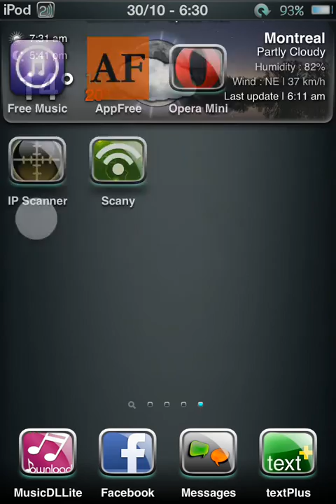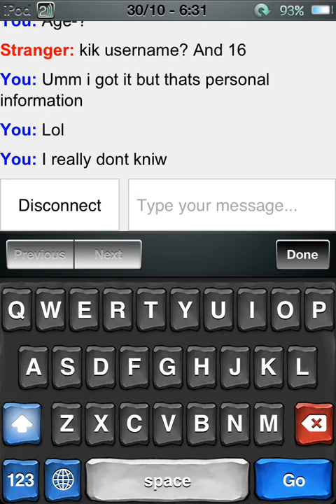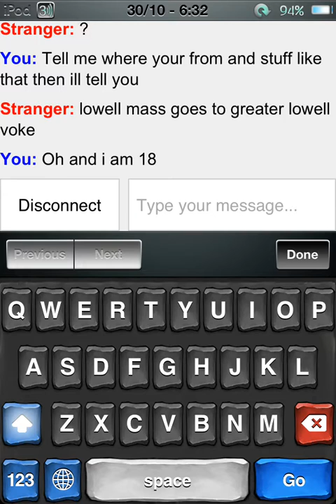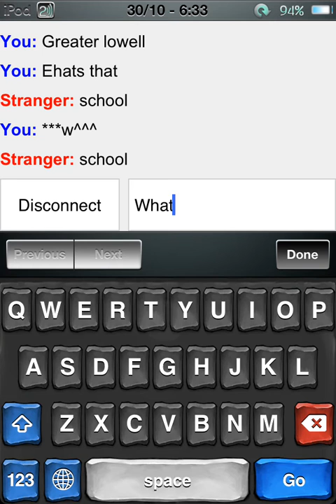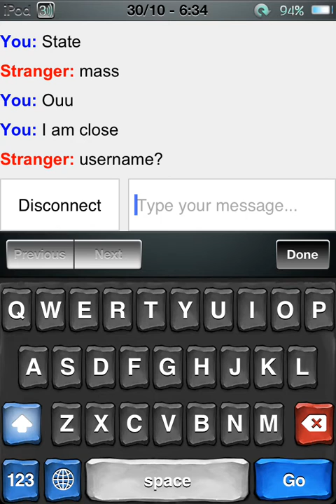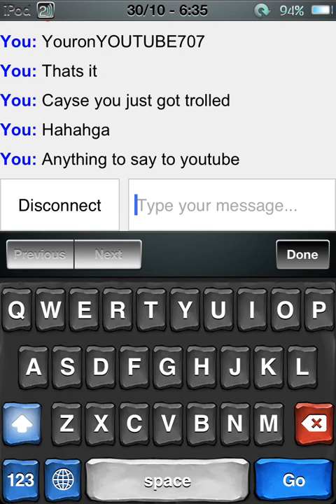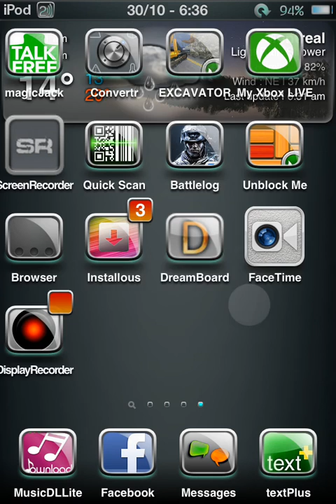Omegle Trolling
Just having fun early in the morning troll men as to think iam a girl.